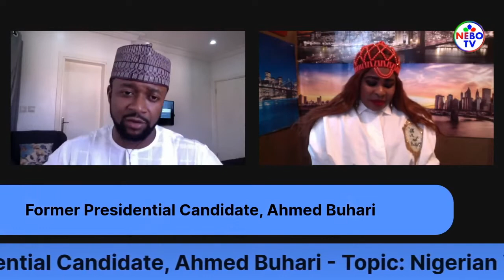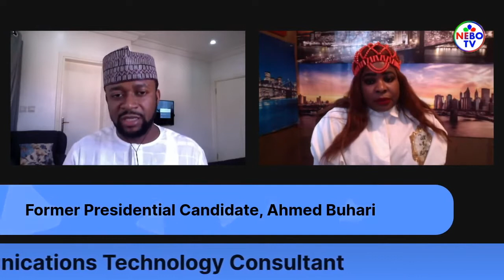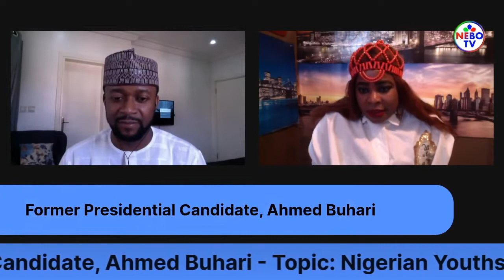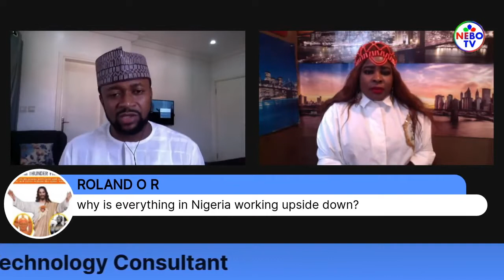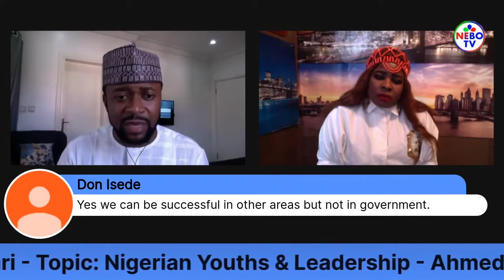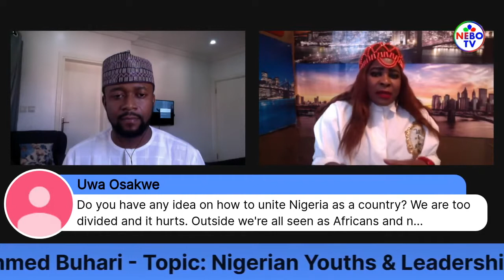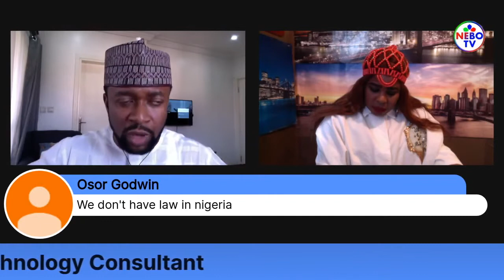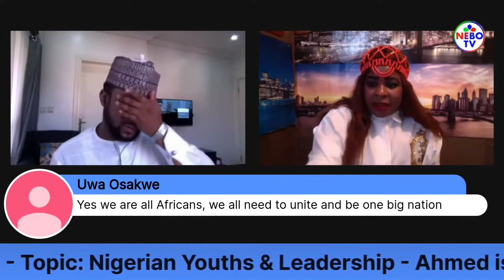Former Presidential Candidate, Ahmed Buhari - Nigerian Youths & Leadership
FormerPresidential Candidate#Ahmed Buhari#

 Nigerian Youths & Leadership